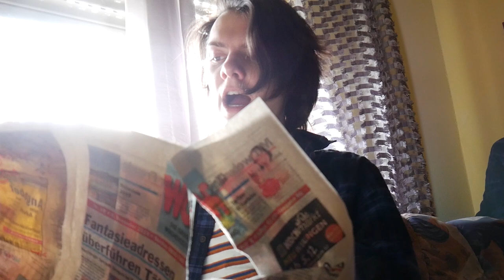Memeboi vs. Romantick ║ 16TEL-FINALE RR (09/16) ║ TNM Rap Battle S4 ║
TNM Rap Battle Turnier S4 ║ Memeboi vs. Romantick ║ 16TEL-FINALE ║

Social Media---

Wege um das Turnier zu supporten (100% geht ins Preisgeld)

Ich werde dich finden und zur Strecke bringen, D-Low Beats.

(Part 1)
Wer denkt es reicht aus für ne Niederlage einmal zu mir Kind zu sagen
und klingt zugleich wie eine rebellische Teeniephase
überrascht die Masse mit so richtig nicen Fronts
wie "du wirst hier gefeiert" und "ich hab keinen Bock"

Bitte was? Du willst in Achtel aber so mal nicht, Brauner
Das war wie jeder deiner Runden nur war Roman n' Tick lauter
Du bist endlevel weak, alle sagen: bitte bitte schreib mal gute Texte
du so: "Ich hab Flexman besiegt"

Ja,  Insekten im Pullover die verwechselst du bestimmt
mit den Schmetterlingen im Bauch, du bist btw echt süß
Sagst mir dass mein "Hype verschwindet"? warum solltest du das denken?
Sag mir bloß nicht deine Irrelevanz ist ansteckend

Nein ich hab mich nicht "geklont",
ich dachte nur es wär cool wenn ich und meine 3 Kollegen im Clip sind
Das sind Jens, Felix und Joe
Und dass du meinst wir würden alle gleich aussehen ist ehrlich gesagt ziemlich rassistisch

Ich bin einsam denn ich performe solo, ja genau
Dich sieht man in einer Tiefgarage, wohnst du da jetzt auch
Hast zum ersten mal Statisten, und zwar Parker, find ich toll, junge
Soziale Kontakte hast DU nur durch meine Vorrunde

(Part 2, obwohl es keine Hook gibt? Ok.)

Und ich werd nicht den Erwartungen gerecht?
Roman, es überrascht mich dass du das Wort überhaupt kennst
Drehst dich ewig im Kreis und trittst auf der Stelle, oh moment
Ich glaube du tanzt den Macarena länger als du denkst

dass die Zuschauer mich hassen hey dass wusst ich nicht mal selber, lol
spätestens beim Lucky Loser Vote hätte ichs merken solln
Redest von Erwartung ja als könntest dus dir leisten
Es störte mehr dass ich flog als Leute wussten dass du teilnimmst

Blöde Ironie, Du hast Flexman vor nem Jahr besiegt
Und der  ist der Typ größerer Favorit
keine Zuschauer trotzdem all deine Stunden vergossen
Lieber Performance als Lufttänzer statt vor Luft zu performen

Brian gibt neben mir zu dass er alt ist
neben dir gibt er dir PTSD
Was soll denn ne Eyetoy sein
Ich hatte ne Wii

Ich seh jung aus, das zu bestreiten wäre Schwachsinn
Auf eigner Art und Weise wollen wir beide wohl nicht wachsen
Aber einer heult im Intro rum denn leider wird er nicht gehypt
Da fragt man sich wer von uns Beidem eher nem Kind hier gleicht.